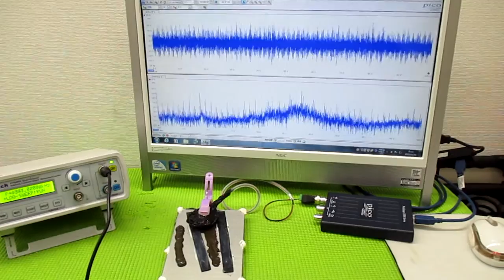技術動画（超音波制御技術）